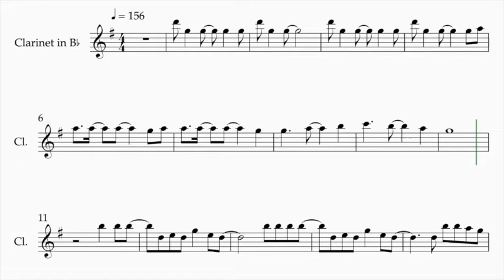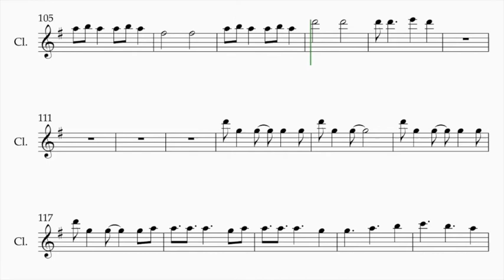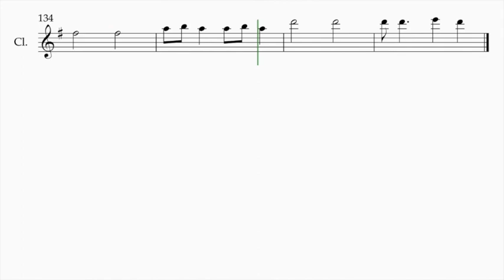EVERGLOW - PROMISE - (Clarinet/ Tenor Saxophone Sheet Music)